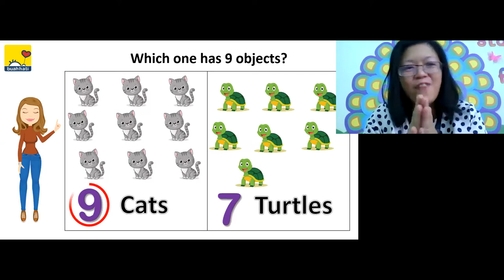The New Normal || Commercial Video for Cita Hati Surabaya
Video komersial untuk Buah Hati dan Cita Hati International School yang memperlihatkan betapa pandemi sangat mempengaruhi semua sektor kehidupan, tidak terkecuali sektor pendidikan dan sekolah. Akan tetapi, Buah Hati dan Cita Hati International School tetap melakukan yang terbaik dengan cepat beradaptasi dalam menajalankan proses belajar mengajar online. Disini juga memperlihatkan konsistensi Buah Hati dan Cita Hati International School tetap memeperhatikan experience para murid selama proses pembelajaran online.

Beberapa cara yang ditempuh dengan mengirimkan materi dan bahan praktikum agar murid tetap bisa merasakan experice sekolah meskipun sedang berada di rumah.

Video ini mampu menyampaikan pesan kepada penonton bahwa Buah Hati dan Cita Hati tetap berkomitmen untuk profesional, tetap menjaga mutu dan standart proses belajar mengajar meski sedang dalam masa pandemi.

Saat Anda sedang butuh video untuk menyampaikan pesan yang kuat dalam vudeo Anda Silahkan hubungi kami.